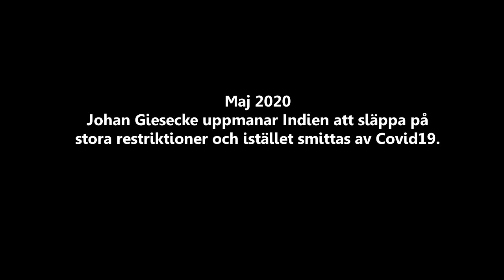Johan Giesecke om Indien